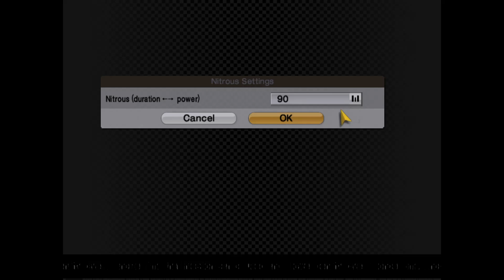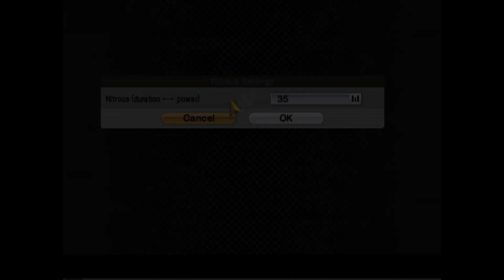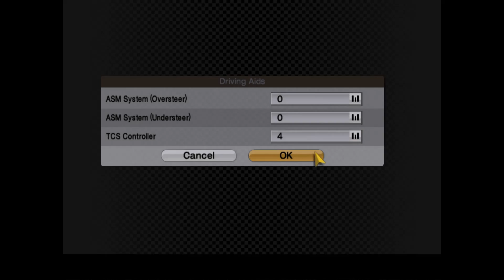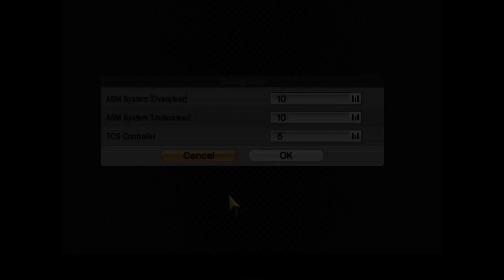ALZERI plays: Gran Turismo 4, Randomizer Playthrough, PART 26